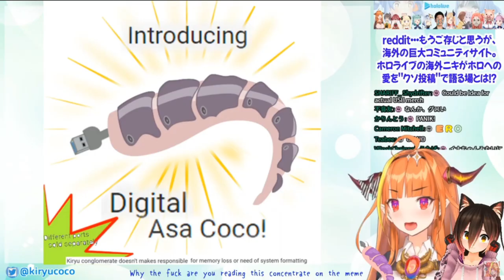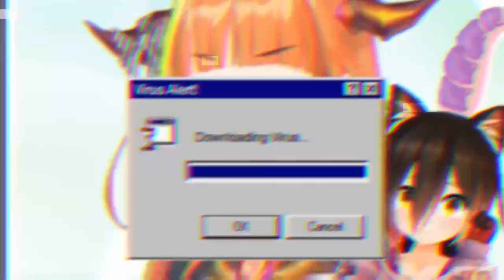[Hololive] Kiryu Coco Corrupts Roboco using a new type of Asacoco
Yep.

Coco corrupted Roboco.
lol

Hallobo! High spec robot roboco dayo!